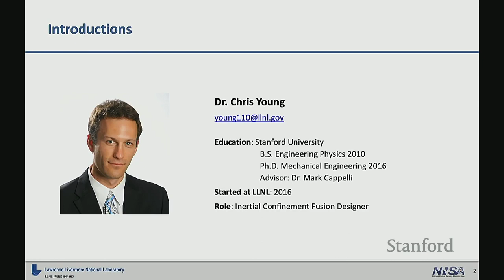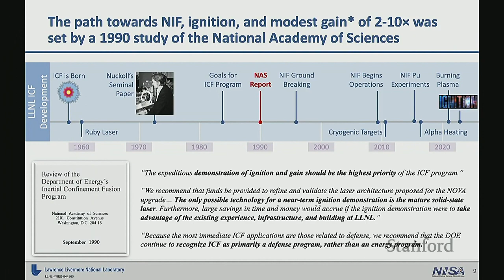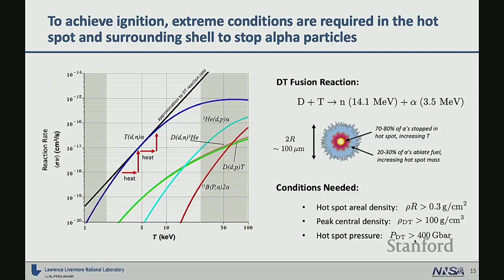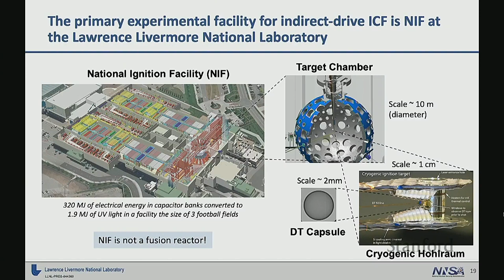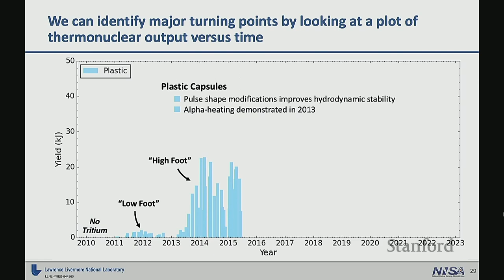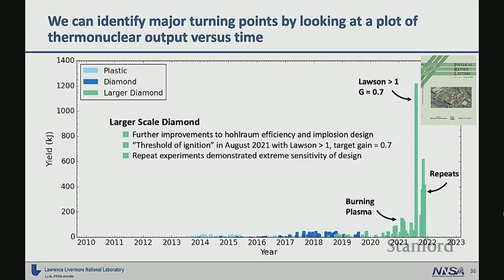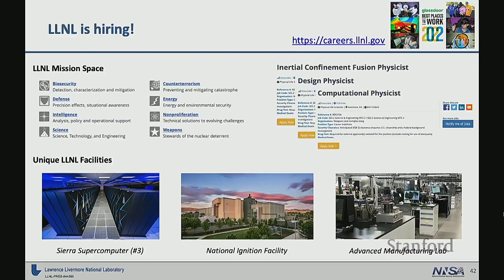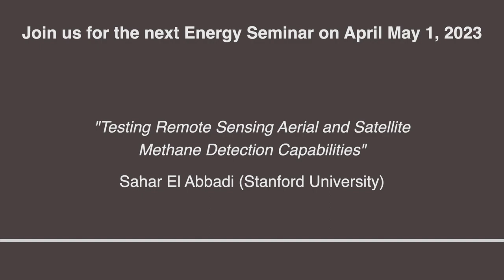The Fusion Breakthrough at the National Ignition Facility | Young | Energy Seminar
Nuclear fusion powers the stars, and the goal of the National Ignition Facility (NIF) at Lawrence Livermore National Laboratory is to bring this game-changing energy source to Earth in a controlled laboratory setting. After many decades of research by a cast of thousands, for the first time ever, a laser-driven fusion experiment on December 5, 2022 produced more energy through fusion reactions than was delivered by the laser to initiate them. This talk reviews the incremental steps that were required to attain this historic achievement, in addition to providing some context around the NIF facility and its contributing role to our national security. We will conclude with some of the current and upcoming directions for inertial confinement fusion research – the future is bright!